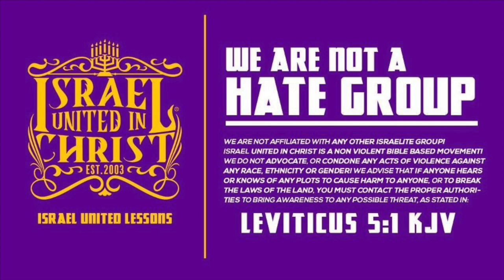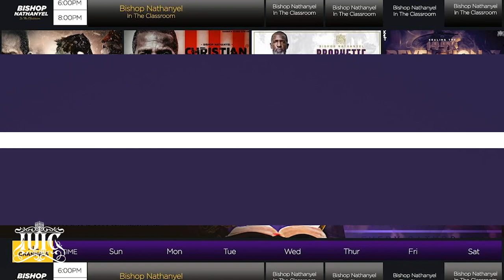The Israelites: But i Like My Blonde Hair